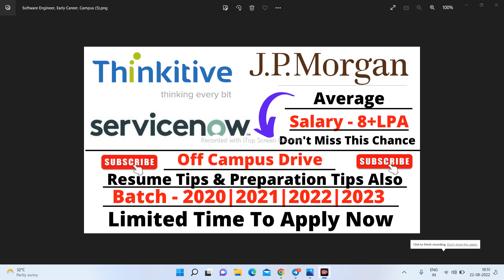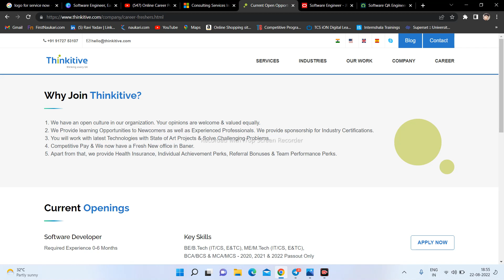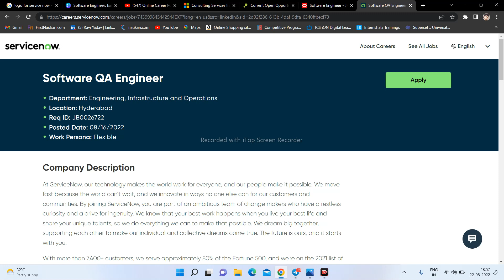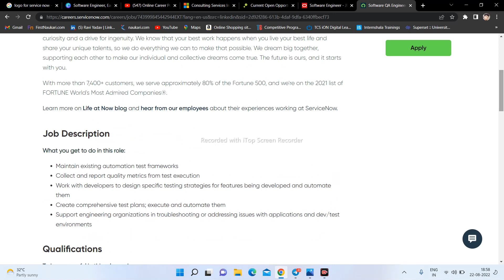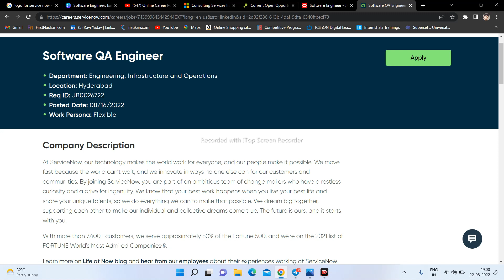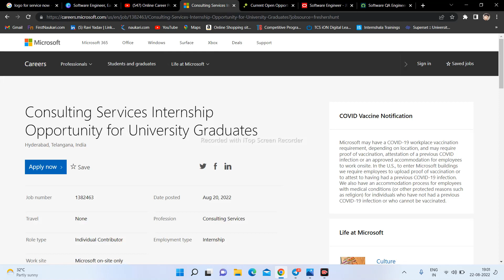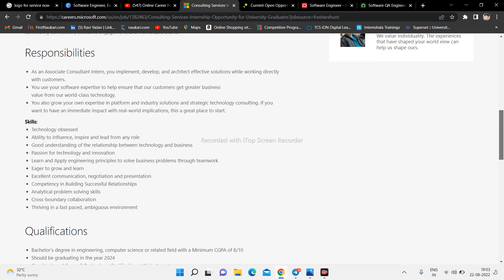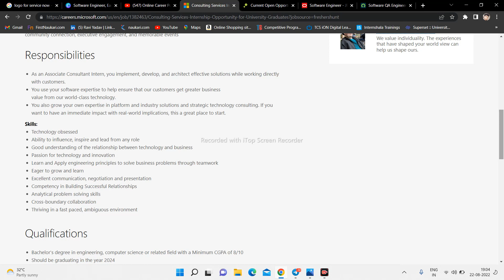Off Campus Hiring | Batch - 2020|2021|2022|2023|2024 | No % Criteria | Apply Now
Follow Me For Every Single Update About The Hiring :-

Opening's :

Recent Update of today  off campus hiring  link is here check out now :

ground truth
recruitment 2021
recruitment 2022
recruitment 2023
How do I find an off campus placement?
How can I get off campus job in TCS?
Is it possible to get a job off campus?
accenture jobs
capgemini hiring
wipro recruitment
tcs jobs
infosys jobs
resume
60 below criteria  jobs
Jobs online
Find jobs online
hiring